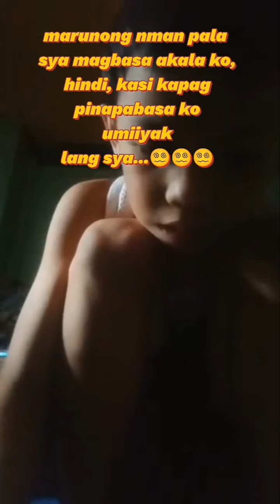Good job Anak